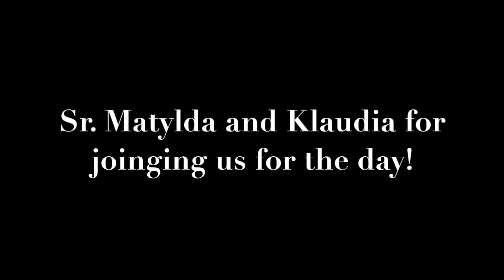Old Town Kraków - Poland Pilgrimage Vlog #5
This day of our pilgrimage was spent touring the Old Town of Kraków! Our first stop was at the Archbishop's Palace. We got a tour of the place and was able to spend some time in the chapel, where St. John Paul II was ordained! After, we visited beautiful churches, which included St. Mary's Basilica in the Main Square of Old Town Kraków. Many graces on this day! Make sure you watch the other vlogs of the pilgrimage!